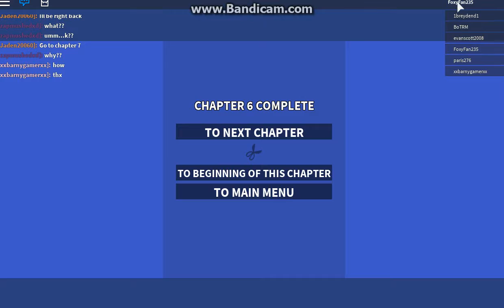SNEAKING PAST EVERYONE! Super Paper Roblox Ch 6 Part 1